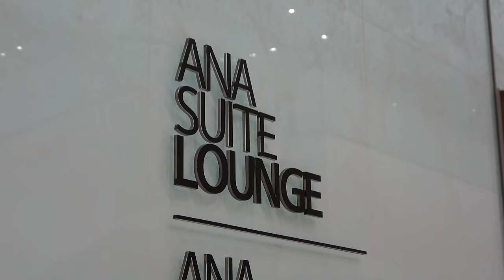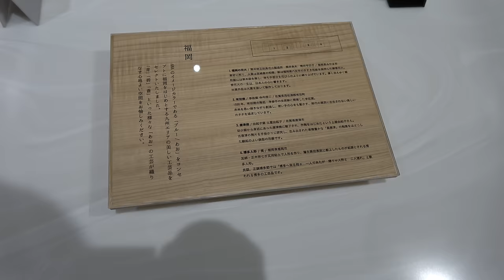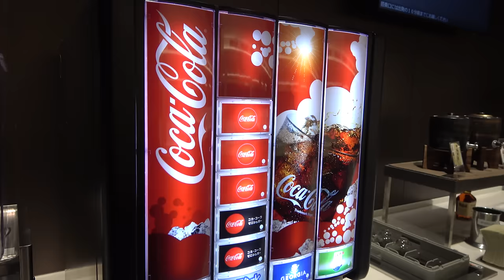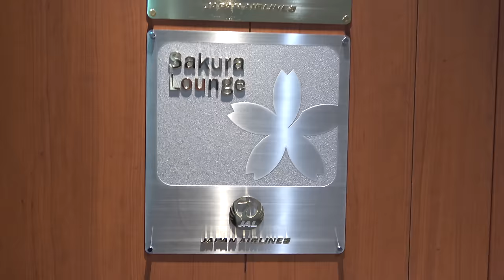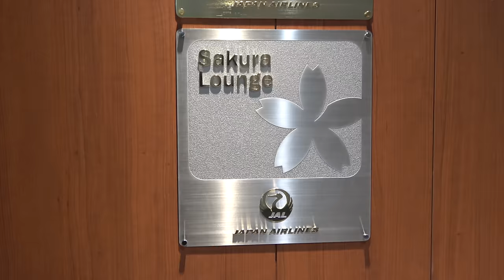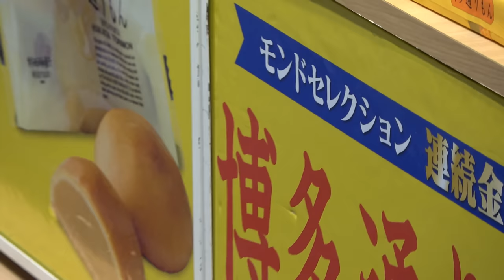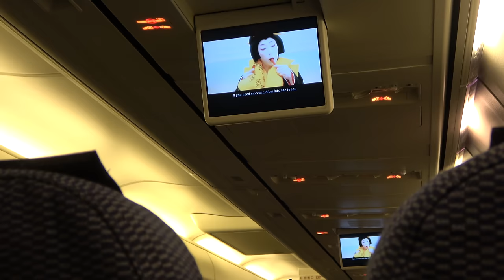【修行達成】ANA上級会員 プラチナメンバーのサービス紹介 最後のフライト 12/30-102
2020年もよろしくお願いします。今年から航空機ネタは基本的にスーツ旅行チャンネルに投稿することに変えますのでご承知ください。

先日ANAのダイヤモンド修行を始めましたが、ちょうど12/30の福岡行き搭乗をもってプレミアムポイント100,000（うち全日空利用50,000）に達し、ダイヤモンド会員の資格を手にしました。１年間はダイヤモンド会員として、プラチナおよびSFC会員の特典を受ける機会を失うため、全日空の会員等級の２番目に位置するプラチナ会員のラウンジや改札音等をまとめた動画を作り、2019年の締めくくりとしました。